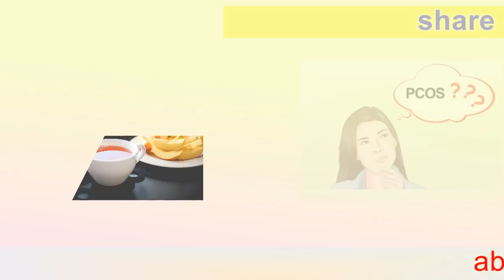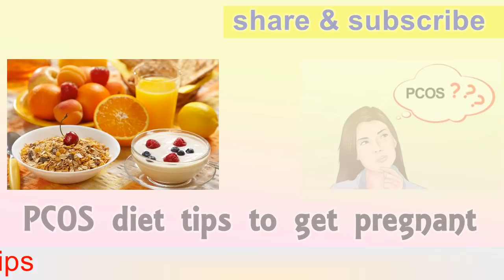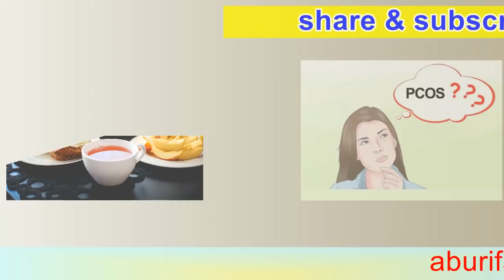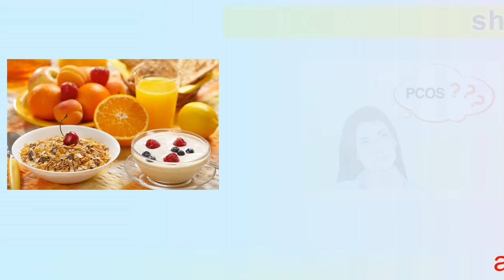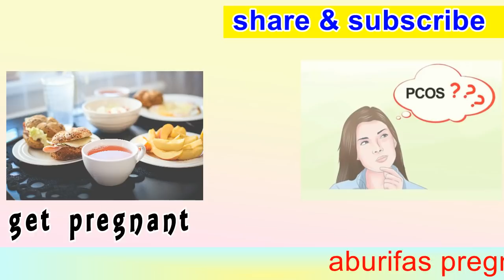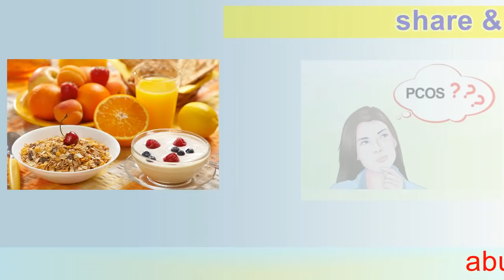PCOS diet tips to get pregnant | PCOD അകറ്റാനും ഗര്‍ഭധാരണത്തിനും എന്തൊക്കെ കഴിക്കാം ?കഴിക്കരുത് ?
aburifas_pcod _tips

Friends today in this video I will give you information about Trying to conceive: PCOS / PCOD diet tips to get pregnant | പോളിസിസ്റ്റിക് ഓവറി ഡിസീസ് കേരള ഡയറ്റ് പ്ലാന്‍ , പി സി ഓ ഡി അകറ്റി ഗര്‍ഭ ധാരണം ,